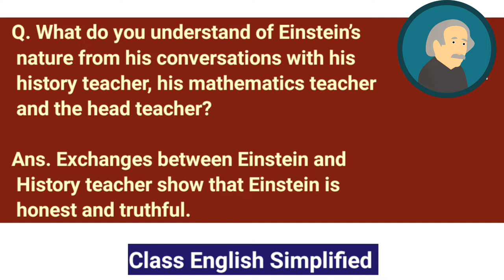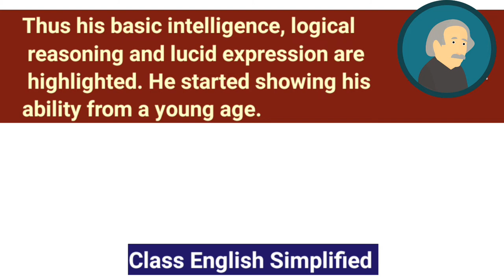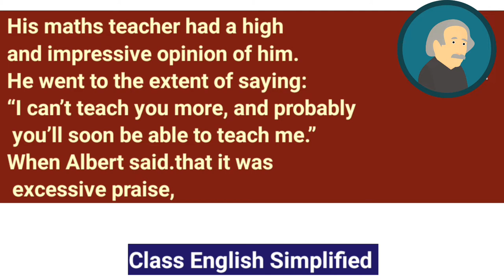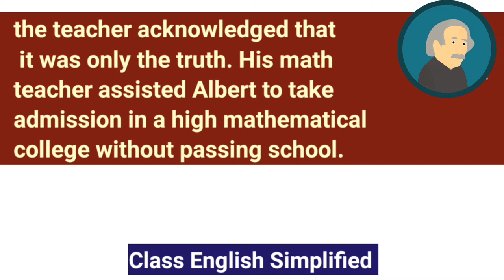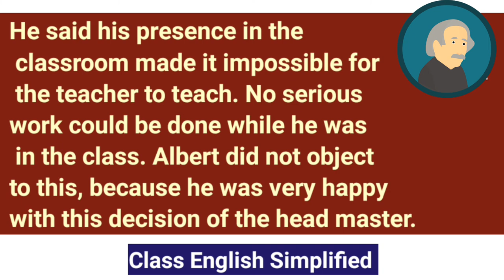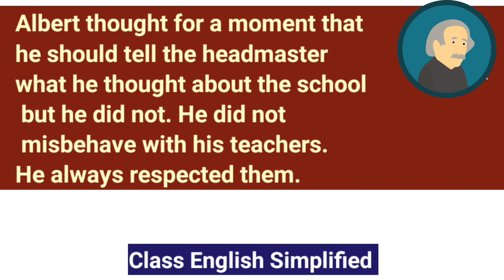Class 11 English chapter 4 Albert Einstein at school Text Book Question Answer Reading With Insight